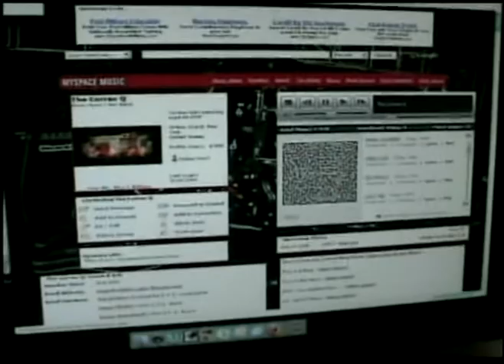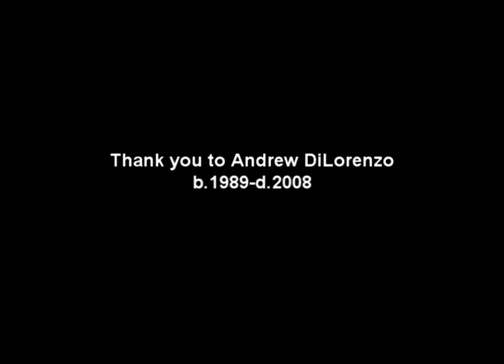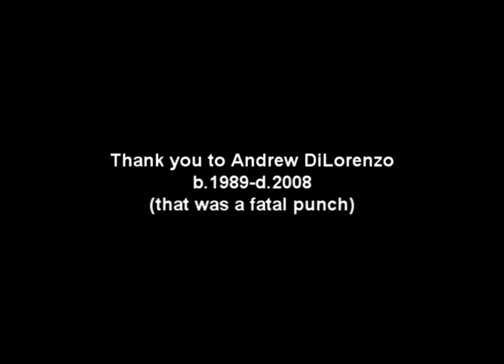WSIA Interview Part 3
hosted by Andrew DiLorenzo